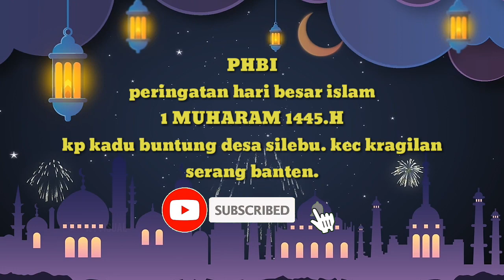sambutan ketua panitia, peringatan hari besar islam 1 muharam 1445h 2023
sambutan ketua panitia, peringatan hari besar islam 1 muharam 1445h 2023#phbi#peringatantahunbaruislam

Sambutan Ketua Panitia Tahun Baru Islam, atau sambutan panitia peringatan tahun baru hijriyah. yang di sampaikan oleh bapak ustadz sayuni/ bapak uni selaku ketua DKM musholah nurul iman. kampung kadu buntung. ds.silebu kec.kragilan serang banten.

acara peringatan tahun baru islam (PHBI) sekaligus santunan anak yatim piatu dan santunan janda tua.
yang di selenggarakan  pada tanggal 29 juli 2023 bertempat di kp kadu buntung ds.silebu kec.kragilan serang banten